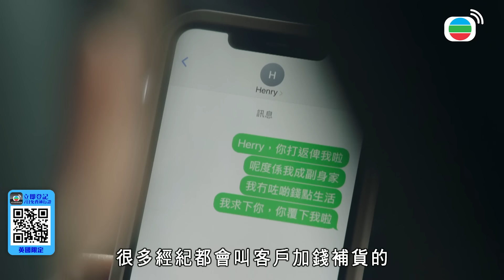反黑英雄｜養老金飛了！退休婦遭騙百萬積蓄！假投資真套牢狠剝皮！｜陳山聰｜張振朗｜袁偉豪｜姚子羚｜朱晨麗｜張頴康｜2024港劇精華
[港劇精華]反黑英雄(陳山聰、張振朗、袁偉豪、姚子羚、朱晨麗、張頴康)｜ 養老金飛了！退休婦遭騙百萬積蓄！假投資真套牢狠剝皮！｜【反黑英雄 No Room For Crime】完整清單

簡介：2019年，珠寶劫案悍匪陳祖耀的冷血一槍，改寫四位機動部隊警員的命途。五年後，四警當中，只剩關智軒留守機動部隊；徐國賢退出警隊，更加入了黑幫……智軒偕拍檔蘇國威領着機動部隊新組員，協助反黑組督察彭穎琪抓捕毒販，竟再次遇上祖耀！祖耀一心要向人稱「西九王」的毒梟無良報仇，其後祖耀成功復仇，卻沒有令西九變得太平。各方惡勢力崛起，西九反黑組和機動部隊為維護社會安寧，與黑幫周旋，激戰連場，無日無之！